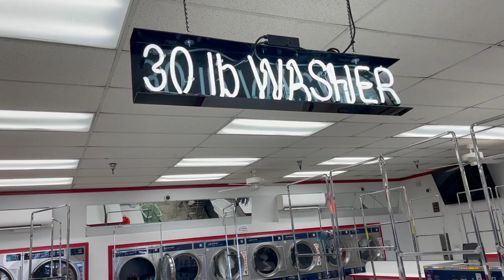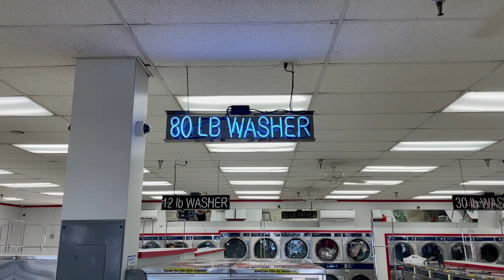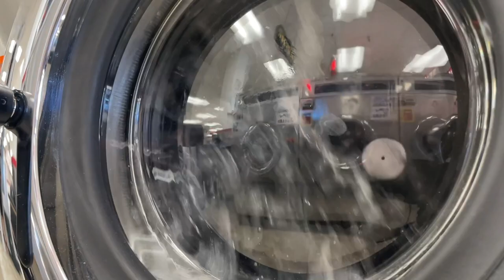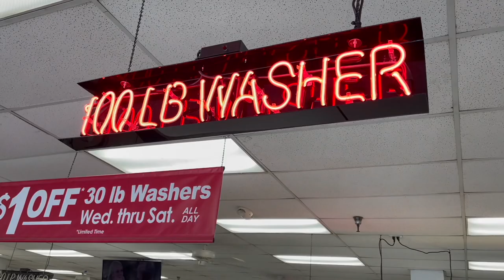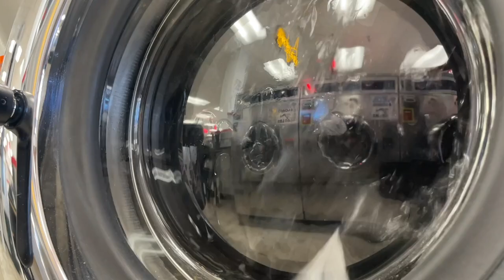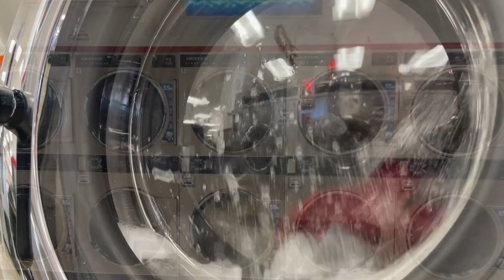Life Lesson: Let's do a load of Laundry(Extra Soap)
Laundromats, also known as coin laundries or self-service laundries, originated in the early 20th century as a response to the growing need for convenient and accessible laundry facilities. The exact origin of laundromats is somewhat debated, but there are a few key developments that contributed to their emergence.

One significant factor was the invention and popularization of the automatic washing machine. In the early 1900s, washing machines began to replace hand-washing and wringing laundry by hand, making the process more efficient and less labor-intensive. As more households acquired washing machines, the demand for suitable facilities to accommodate them increased.

Another factor was the urbanization and changing living conditions in many cities. In the early 20th century, more people started living in apartments and smaller dwellings that lacked private laundry facilities. Without access to yards or basements for washing clothes, people sought alternative options.

The first known laundromat in the United States was opened in Fort Worth, Texas, in 1934. It was called "Washateria," and it featured rows of coin-operated washing machines and dryers that customers could use on a self-service basis. This concept quickly gained popularity, and laundromats started to emerge in other parts of the country.

The rise of laundromats was further facilitated by advancements in coin-operated machines and the introduction of new technologies. Coin-operated washing machines and dryers allowed customers to pay for their usage, making the process more convenient and affordable. Over time, laundromats incorporated more features such as folding tables, seating areas, and vending machines to enhance the customer experience.

Today, laundromats continue to serve as essential community resources, particularly in urban areas and places with high population density. They provide a convenient option for individuals and families who lack access to private laundry facilities or need to wash large items like bedding and comforters.